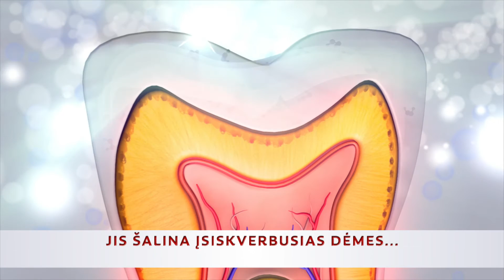Baltesni dantys valant „Colgate Max White“ šepetėliu su balinamuoju pieštuku